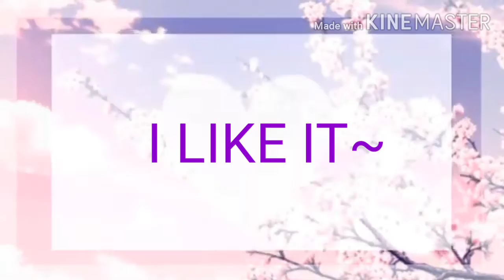feel good meme [FNAF GOLDEN'S RESORT]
hello!!!

we still have roles open!!